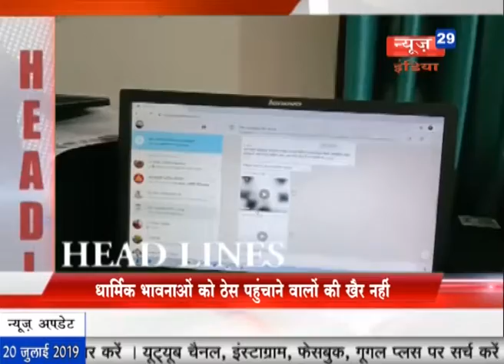News29India 20 july # Bulletin 04 - पत्रकार को टक्कर मारते हुए नदी में जा गिरा ट्रेक्टर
01 पत्रकार को टक्कर मारते हुए नदी में जा गिरा ट्रेक्टर, घायल पत्रकार और चालक को किया अस्पताल में भर्ती।
02 महिलाओं और बच्चियों पर होने वाले अपराधों की रोकथाम के लिए किया कार्यशाला का आयोजन, गाडासरई थाना प्रभारी ने सभी को दी जानकारी।
03 सोशल मीडिया पर भी षुरू हुई पुलिस की गस्त, सोशल मीडिया पर अभद्र पोस्ट, अश्लील प्रतिक्रिया व धार्मिक भावनाओं को ठेस पहुचाने वालों की खैर नहीं।